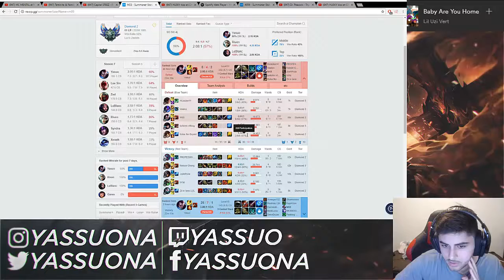Yassuo Main - Yasuo vs Irelia top Full game End of Season 7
I am a fan of legendary league players like Yassuo, Faker, Froggen, Arkadata, The wandering pro, TSM Bjergsen.
So I look for their live streams and share them with my hobbyists.
Here is their channel.
I just want to share videos or let everyone like me watch my idols through each match. Please comment under the channel and I will respect that